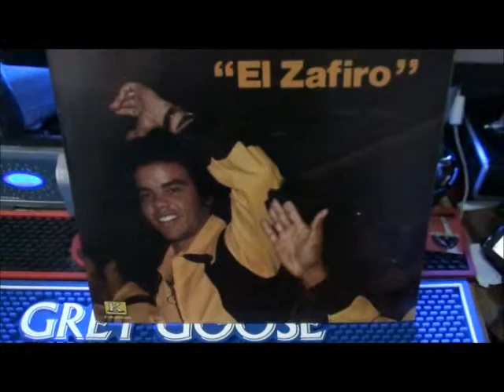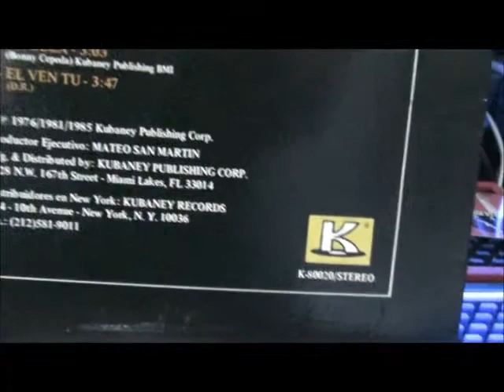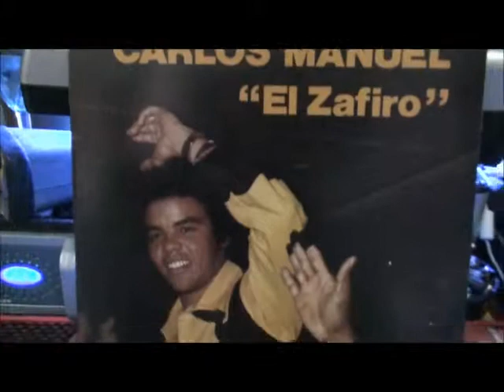Carlos Manuel - A Rene.wmv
Carlos Manuel "El Zafiro" A Rene